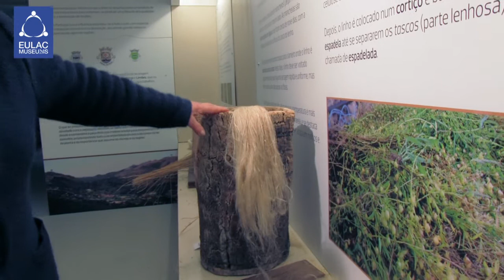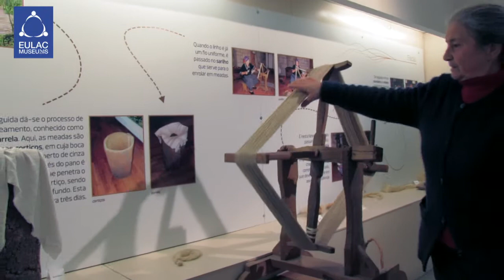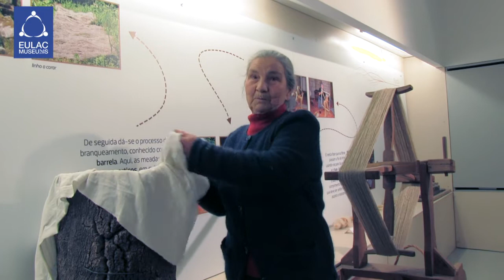Ecomuseu Ribeira de Pena - Museu do Linho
O Ecomuseu de Ribeira de Pena pretende preservar e divulgar o património cultural da comunidade ribeirapenense, assim como promover e dinamizar a ação cultural na sua região de implantação. Integra os vários museus do município instalados em estruturas de grande significado para a comunidade que tem um papel fundamental na identificação e valorização do seu património. São diferentes os seus núcleos como são diferentes as vertentes do património da sua intervenção, criando uma rede de museus interligada e um roteiro cultural na região.